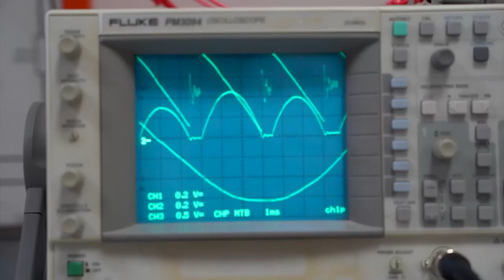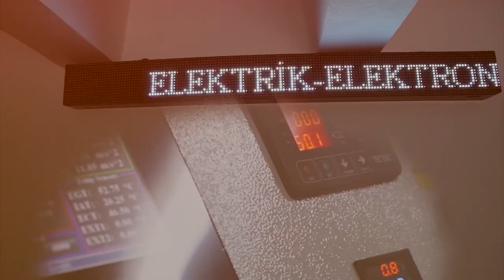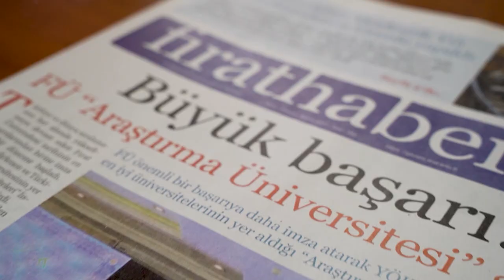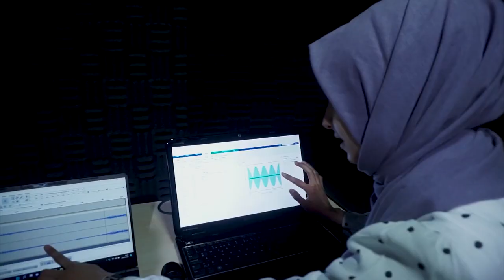Fırat Üniversitesi 2023 - 2024 Tanıtım Filmi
YÖK tarafından Araştırma Üniversitesi seçilerek Türkiye'nin en iyi ilk 20 üniversitesi arasına giren Fırat Üniversitesi'nin 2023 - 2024 Genel Tanıtım Filmi...

Bilimin Parlayan Yıldızı FIRAT ÜNİVERSİTESİ sizleri bekliyor...